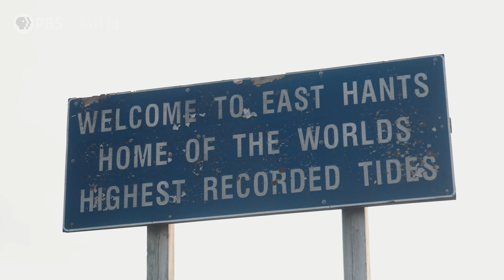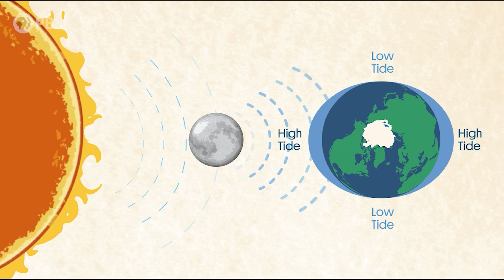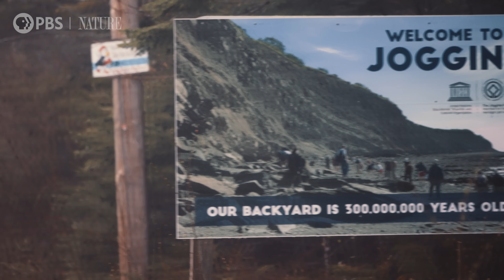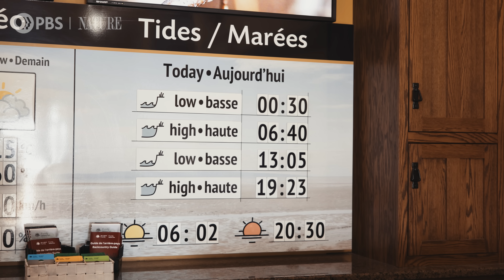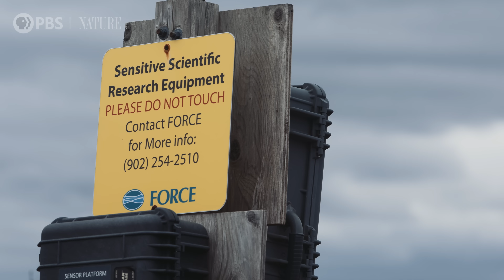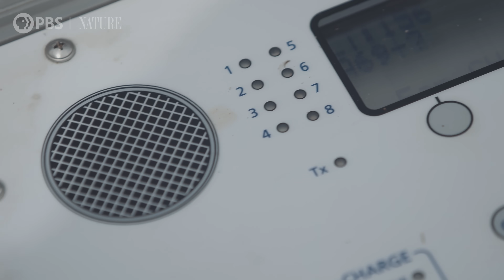This Bay Moves 100 Billion Tons of Water Every Day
Where typical ocean tides average about three feet, the Bay of Fundy’s record-setting tides soar over 50. This means 160 billion tons of water rush through the bay twice every day, generating enough potential energy to power a small city. This singular phenomenon could revolutionize our approach to renewable energy, but harnessing the Bay of Fundy’s tidal power is also extremely complicated.

Untold Earth explores the seeming impossibilities behind our planet’s strangest, most unique natural wonders. From fragile, untouched ecosystems to familiar but unexplained occurrences in our own backyard, this series chases insight into natural phenomena through the voices that know them best.